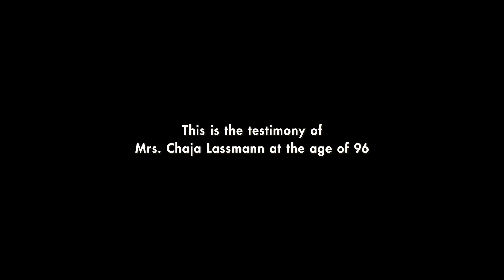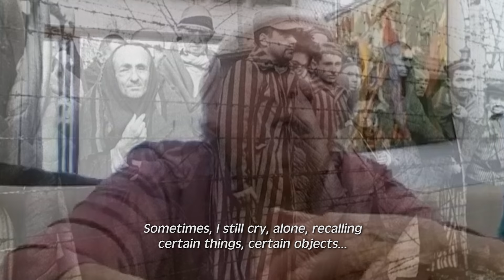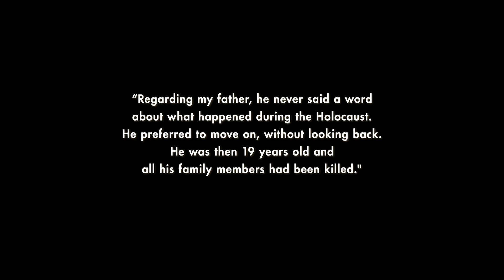Testimony of a Holocaust survivor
This is the testimony of Mrs. Chaja Lassmann at the age of 96. During the Holocaust she was in Auschwitz, in the experimentation block.

"My mother Chaja is a source of great pride to me!" - says her son Josef daily to visitors to the Oporto Holocaust Museum, which he manages with other members of the local Jewish community.

The Museum portrays Jewish life before the Holocaust, Nazism, Nazi expansion in Europe, the ghettos, refugees, concentration, labour and extermination camps, the Final Solution, the death marches, liberation, the Jewish population in the post-war period, the foundation of the State of Israel, winning or dying of hunger, and the Righteous among Nations.